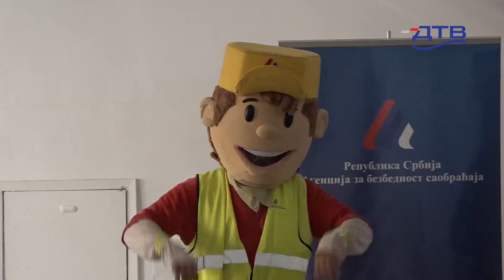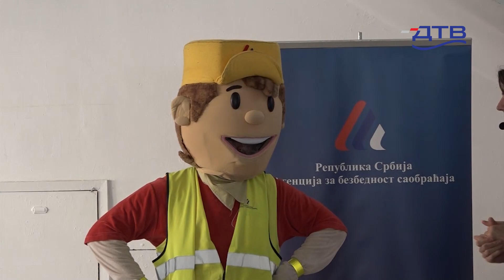DTV - Još jedna uspešna promotivno-edukativna aktivnost za decu - "Pažljivko"